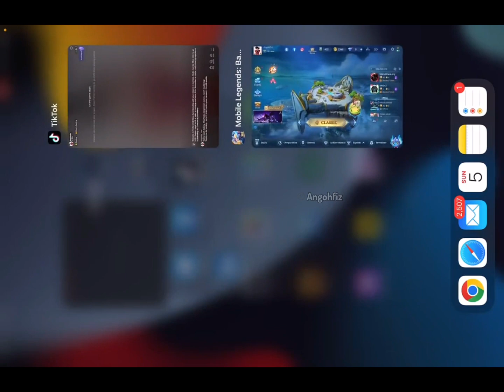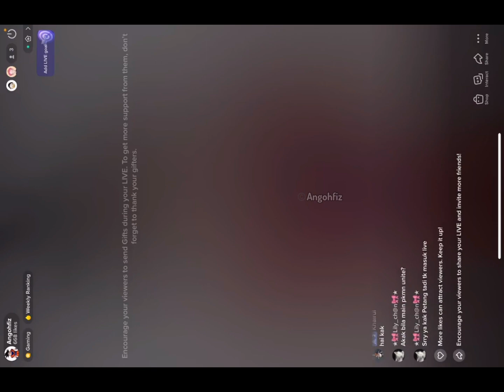⚫️TikTok Live S27: Cecilion, Miya Mobile Legends Gameplay #16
Live di TikTok guna iPad Mini 6

♬ MUSIC CREDIT ♪
Title:
Artist:

🎮GAME CREDIT🎮
Title: Mobile Legends
Console: iPad mini 6

● EDITING ●
Edit Videos = iMovie, KineMaster
Edit Photos &Thumbnails = PicsArt